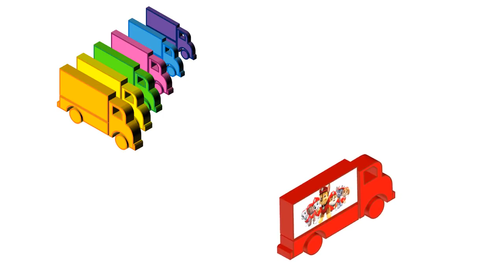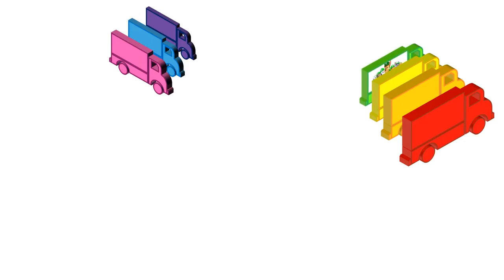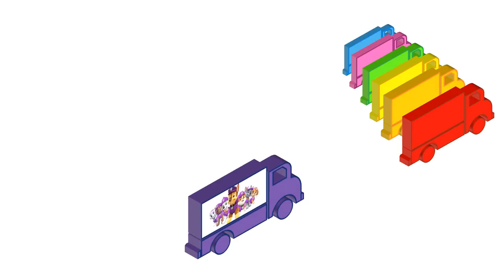Jingle bells song for Kids to Learn colors in English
We present a video with Jingle bells song for Kids to Learn colors in English.
 Children will learn colors in English with Santa Claus, Rudolph the red nosed reindeer and Jingle bells song.

 This educational video teaches colors to Babies, Toddlers, Kindergarten & Daycare Children and ESL Students Learning English as a Foreign Language.

 Enjoy and learn nursery rhymes for children.

 jingle bells lyrics:

 Through the fields we go
 Jingle bells, jing-jingle bells
 In a one-horse open sleigh, brruup
 What fun…